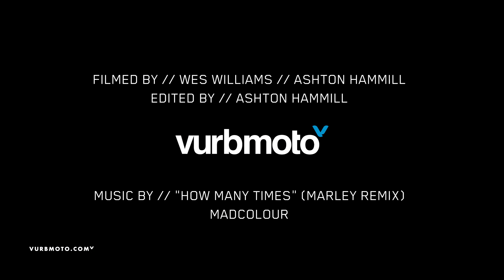MotoXcompound Track Preview - vurbmoto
We got a chance to go to Matt Walkers MotoXcompound and see what the place is all about. Watch as Matt Walker talks more info about his training compound and his riders Aaron Plessinger / Ashton Hayes / Kyler West and many more rip up the course.